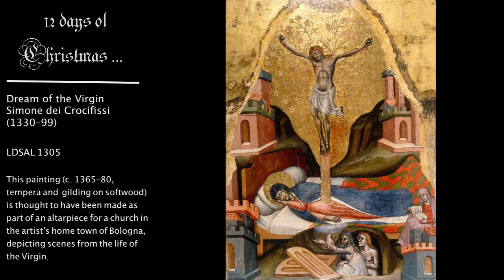12 Days of Christmas - Dream of the Virgin